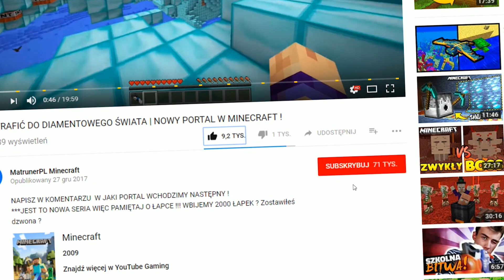LAWA VS WODA - MINECRAFT CHALLENGE | BAZA BLOCK vs BAZA MATRUNER